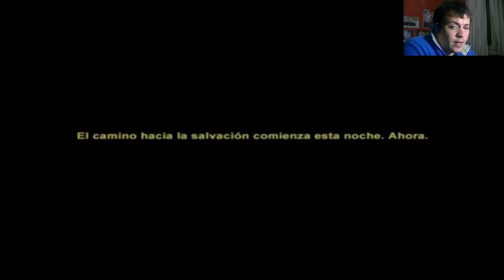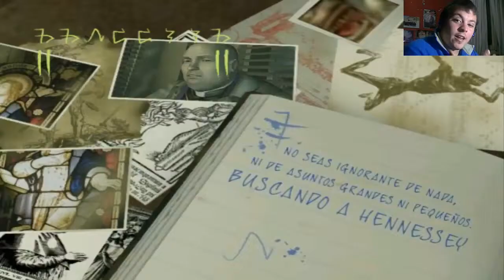EL EXORCISTA GILIPOLLAS Constantine Parte 1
Buenas a todos, queridos amigos y amigas, y aqui les traigo el inicio de otra serie en mi canal. Esta vez jugaremos al juego de Constantine donde nos pondremos en la piel del exorcista mas jodido de la historia y con adiccion a usar la palabra "gilipollas" en castellano o "asshole" en ingles; John Constantine